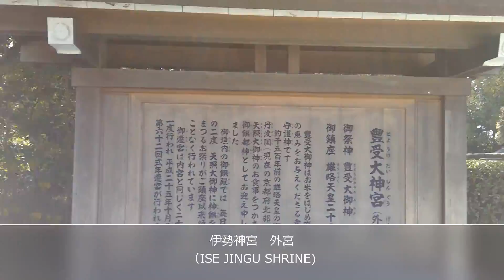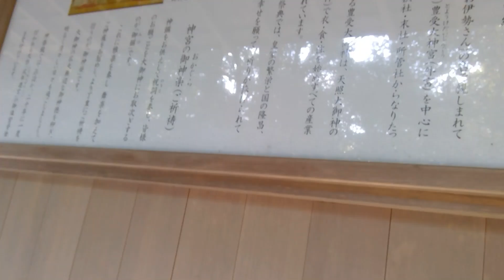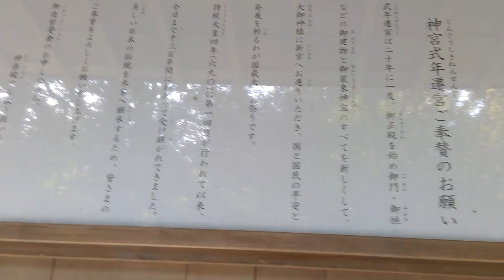(Ise Jingu shrine) 伊勢神宮 「外宮」天照大神 「令和」 点から線に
天照大神の伊勢神宮　日本の神社、仏閣、天皇家を代表する地でもあるサクラ開花時期の外宮です。
「令和」に関する天皇家とのつながり
女神とされる天照大神(太陽神）　神話や三種の神器、歴代の天皇家とも深いつながりがあります。私の様々なビデオを一つのビデオとしてではなく点と線様々な結びつきがあります。
歴史とこの世界、スピリチュアルと自然界、ご神木様々なシンクロをしています。西野カナも伊勢のパワーエネルギーを受けています。

私の書籍ともつながっています。
「リセットボタン」を電子書籍で出版したので読んでください。
NEW MY BOOK：「RESET BUTTON」RELEARSE📗
「RESET BUTTAN」[Everything is a Machine]
kindle：amazon
リセットボタン

リセットボタン２

复位按钮 1(chinese ver)

English .ver

１０分間こちらからきけます

「Everything is a Machine」
この世はジャングルで「すべてはマシンである」Ray Dalio「レイダリオ」
この言葉はサクセスコーチ世界ナンバー１とも言われる　アンソニーロビンズも推奨し、経済のメンターと仰ぐ史上最高の投資家レイダリオさん(個人で年間１兆円以上の資産）の言葉です。ブリッジウォーターでは1247億ドルを運用した（これまで1975年から62兆円以上実績）といわれています。本文でまた少し詳しく紹介します。
amazonのジョフベゾス（Jeff Bezos）、microsoftのビルゲイツ（Bill Gates)
、世界三大投資家ウォーレンバフェット（Warren Buffett）など自ら稼いだ人たちとも違い、起業家であり最も稼がせる投資家でありビジネスリーダ-です。（アンソニーロビンズ「Tony Robbins]より)

この本は時代に変革期おける障害になっていること、本質、原則的なこと。大きく人生で悩むこれからの未来のこの変革期に必要なエッセンスが込められています。あなたの改善のための手助けができるように様々な側面からのいつでも何度でも読み返せる問題解決書であり、「トリセツ」です。

あなたがこれからなにかを始める前には何をしますか？
あなたがこれから人生を歩むためには正しい目標設定や成功法則を実践する前にやらなくてはいけないことがあります。
新しい人生を共にいく、友人やパートナー、歩むべき人と付き合う前にやらなくてはいけないことがあります。
ＡＩやロボットなどを導入して新しいビジネス、新しいライフスタイルをする前にやらなくてはいけないことがあります。

〇ステージアップをする前について
今のステージでいくら人より努力して勤勉で人よりたくさん働いても絶対に次のステージには上がりません。AのステージではＡの回転が回っていて、ＢではＢの回転が回っているからです。ではどうしたらよいか？

〇自分の心がだしているサインに気づいてください。自動運転は車だけではありません。人間の脳もいわば自動運転で目的地に行くために無意識のプログラミングする必要があります。

〇失敗することの恐怖より自分が成功することへの恐怖の方が感じることを知っていますか？

〇あなたが死を感じた時に初めて目が覚めます。あなた自身の本当の力に気づくこと。

〇過去の偉人や成功者
サクセスコーチのアンソニーロビンズ、ナポレオンヒル、孫正義をはじめ数々の成功者、実業家教育者たちのエッセンスを抽出しています。
メンターと呼ばれる方のメンターのエッセンスと歴史の背景からＡＩ、ロボットをはじめ様々な時代の進化、変革期において何を目指して、なにを取り除いていくのだろうかの不安を解消する気づきの手引きとなっています。
またスピリチュアル性に関する未来予測的なことも含まれています。

〇私と同じ自然科学を研究して有名な進化論者[ダーウィン]は言いました。
「最も強い者が生き残るのではなく、
最も賢い者が生き延びるのでもない。
唯一生き残ることが出来るのは、変化に対応できる者である。」

力や知能指数は関係ありません。変化に適応でき自ら変化していけるものが生き残り、最も強いのです。
そして力は「ロボット」に知能指数は「ＡＩ」に置き換わる時代です。
ではこれから人間がやるべきこととは？

私はスピリチュアリストであり、自然界の研究を20年以上しています。ガーデン事業のビジネスをはじめ植物学や様々自然界と歴史に紐づく研究をしています。海外はじめ国内の城と同時に建設されている全国の庭や仏閣、皇族エリア、スピリチュアルスポット、自然の観点からのブログなども立ち上げてきました。ガーデンアーティストの世界ナンバー１からの学びも受け、建設の庭のプロで国家資格や技術も取得しています。技術者としての能力もありますが、死には至らなかった事故をおこしてからは現在は自然環境に関するテクノロジーやエネルギーなど「グリーンや宇宙の研究者」です。

〇なぜ現代マインドフルネス（meditation)が習慣として必要なのか？

〇目標設定はタイプがあります。
まず自分のタイプを知らないといけません。その自分のタイプにあう目標設定の成功者はだれか？

〇意識が１に対して無意識は3万倍以上です。この自分の無意識と仲良くなる必要があります。この潜在意識と正しく向き合うには？

〇なぜ人間が他の動物とは違い進化してきたのか？ある動物との違いについてなど